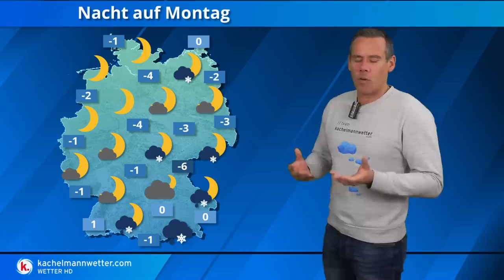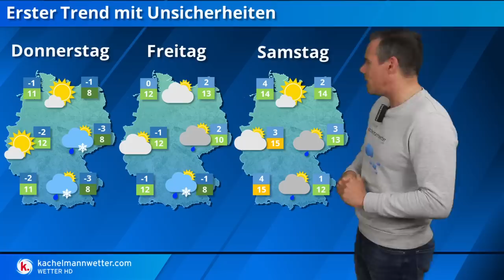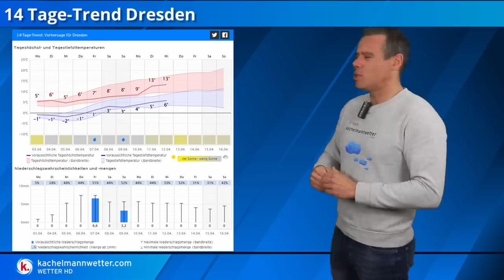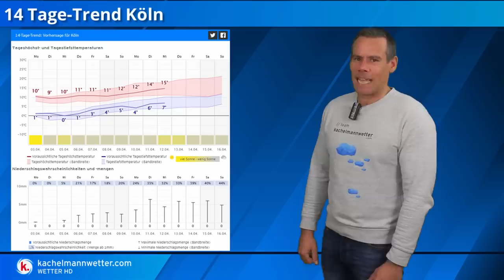Oh das wird eine zähe Geschichte, dickes Skandihoch!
Nächste Woche baut sich immer mehr ein kräftiges Skandinavienhoch auf. Damit wird es ein Kaltstart in den April mit frostigen Nächten. Auch zu Ostern wird es wahrscheinlich sehr zäh mit einer nur langsamen, leichten Milderung.